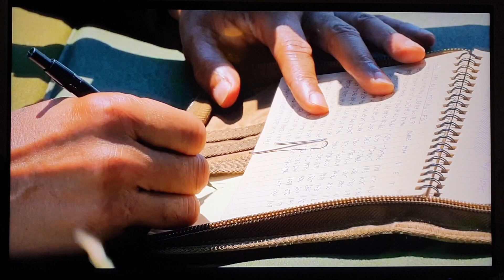Panasonic MX950 - 4K HDR 60FPS 觀看高畫質影像1